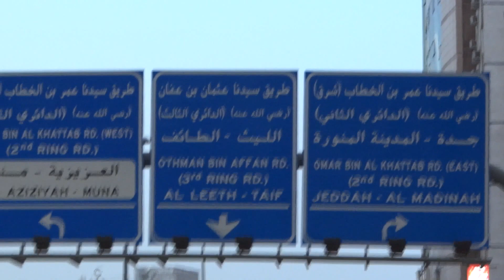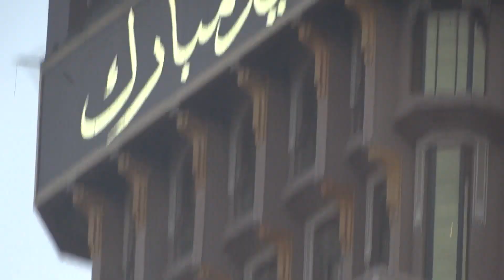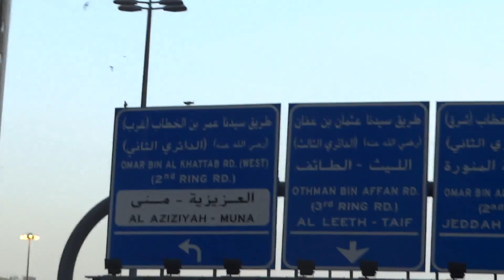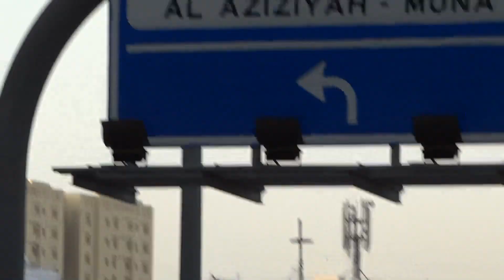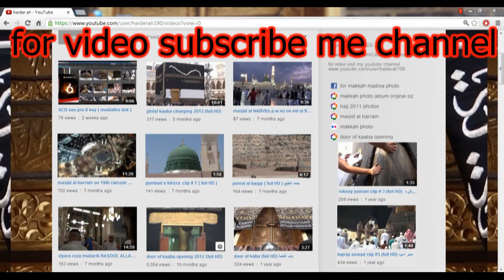EID prayer on misfala road makkah [ full HD ]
for makkah madina pic like my PAGE and share with friends